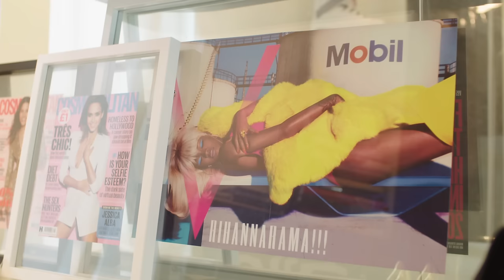Eastpak Artist Studio 2016 - Alexandre Vauthier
Once again, 11 world-class fashion designers and 1 wildcard entry
have been given “carte blanche” to transform a special “blank” Eastpak Padded Pak’r® into a unique work of art.

Passionate about cut, craftsmanship and innovative fabrics, Alexandre Vauthier’s unique approach to the female form has made him a near instant icon. His creations combine chic, luxurious and hi-tech fabrics with impeccable construction to lend form to the emotion of the wearer.

Alexandre stumbled across the silver sheepskin used in his creation while working on a series of aviator jackets for the Alexandre Vauthier winter 16/17 collection. Integrating alternative materials with a playful twist, the bag displays both warmth and light through its woolen elements and iridescent coating.